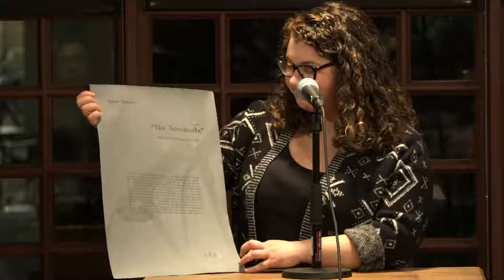A Reading by John R. Keene - Kelly Writers House Fellows Program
JOHN R. KEENE, born in St. Louis in 1965, is a poet, fiction writer, essayist, translator, and professor best known for his fictions, Annotations (1995, New Directions) and Counternarratives (2015, New Directions). The latter book received an American Book Award. Keene received his bachelor's degree from Harvard College, and an MFA from New York University, where he was a New York Times Fellow. In 1989, Keene joined the Dark Room Writers Collective, and has been a Graduate Fellow of the Cave Canem Writers Workshops. He is the author of the poetry collection Seismosis, with artist Christopher Stackhouse, and a translation of Brazilian author Hilda Hilst's novel Letters from a Seducer. Keene received a 2005 Whiting Writers Award for fiction and poetry. He has had his work published in a wide array of journals, including African-American Review, AGNI, Encyclopedia, Gay and Lesbian Review, Hambone, Indiana Review, Kenyon Review, Mandorla, Ploughshares, and Public Space. He teaches at Rutgers-Newark where he is an Associate Professor of English, chair of the Department of African American and African studies. He also teaches in the MFA program in Creative Writing. John Keene is a 2018 MacArthur Fellow.